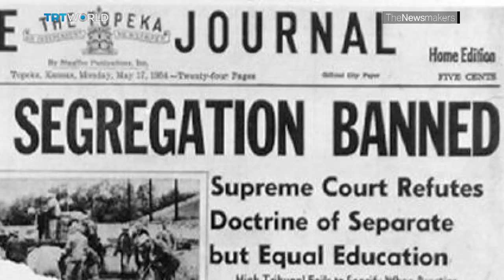US civil rights icon Linda Brown dies | Picture This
Linda Brown was nine when she was denied entry to a white school in Kansas, sparking the a landmark Brown vs Board of Education case that challenged segregation.